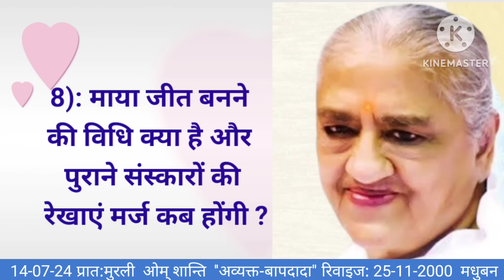आज की अव्यक्त मुरली से मुख्य बातें :14 जुलाई 2024 Aaj ki Murli:14 July 2024 Today's Murli: 14/07/24